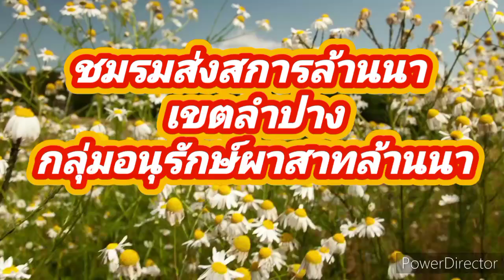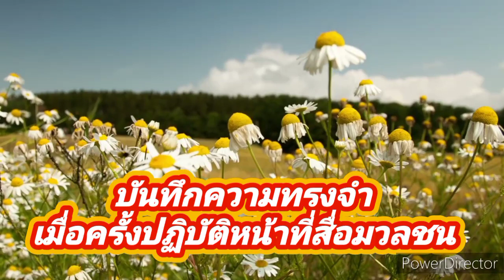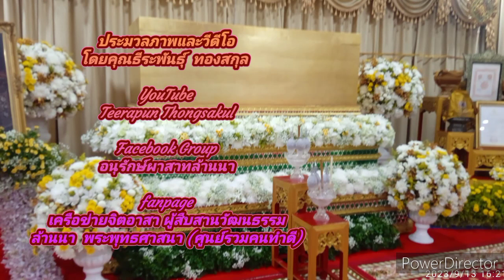สรุปผลการดำเนินงาน(สื่อมวลชนฯ) พิธีสวดพระอภิธรรมศพ พระราชธรรมลังการวัดบุญวาทย์ ภาคภาษาอังกฤษ131066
@teerapun1000   ร่วมสรรค์สร้างคุณงามความดี เราทำความดีด้วยหัวใจ

สรุปผลการดำเนินกิจกรรมและประเมินผลการปฏิบัติงาน(สื่อมวลชนฯ) ภาคภาษาอังกฤษ

เวลา 15.00 น.  พิธีพระราชทานน้ำหลวงสรงศพ
วันที่ 13 ถึงวันที่ 18 กันยายน  2566

ทำบุญครบรอบ สตตมวาร 7 วัน

หลังจากครบรอบสตตมวาร 7 วัน ก็จะมีพิธีสวดพระอภิธรรมศพ ทุกคืนวันจันทร์ เวลา 19.30 น.